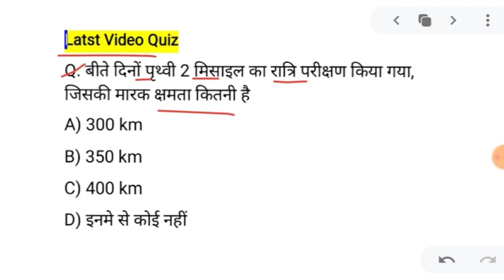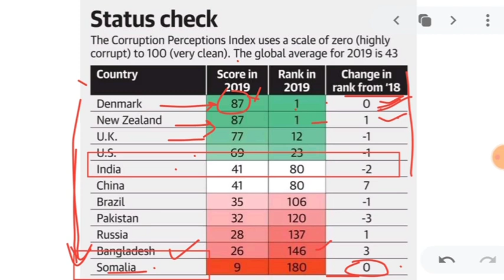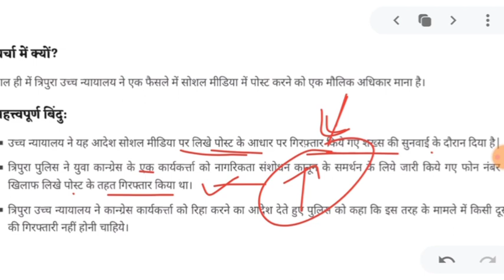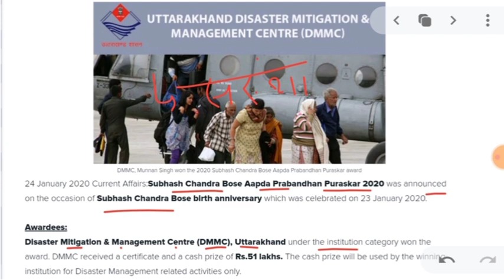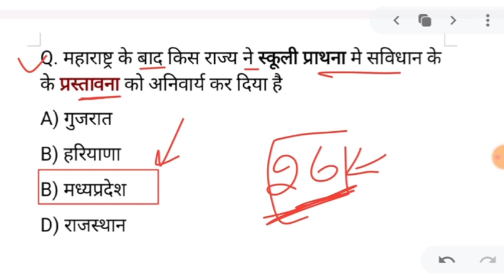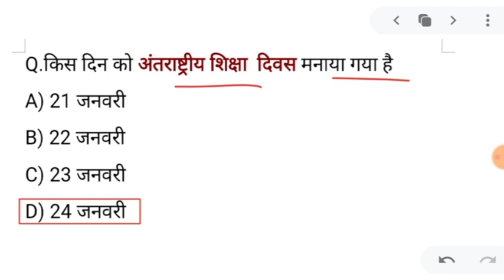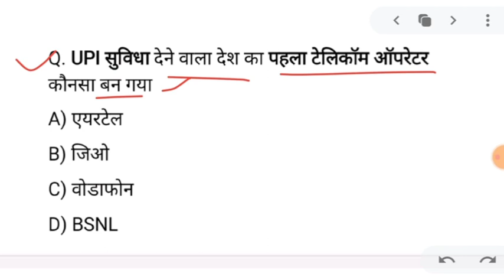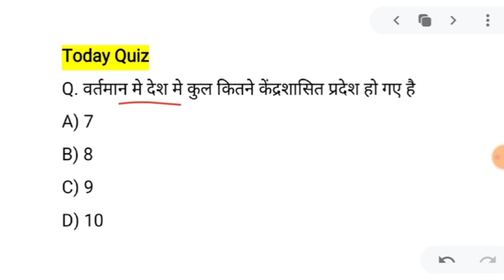करेंट अफेयर्स हिंदी/रटलेना/Daily Current Affairs 2020 Booster//25 January GK SSC, NTPC -Golden Era